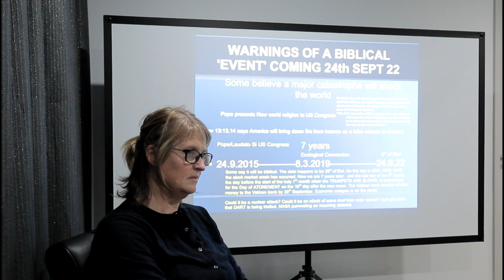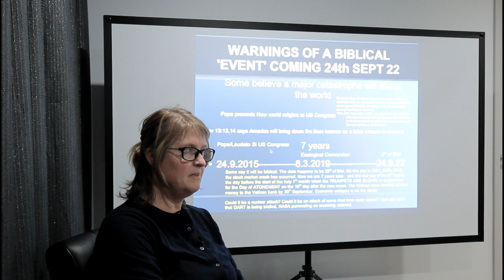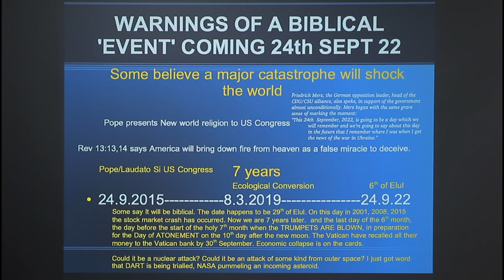An Interview With Jannene Howse - Sept 2022 - Part 6 (Introduction Only)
A brief introductory snippet from Part 6 of our new nine-part interview series with Jannene Howse of 'News Decoded',

To view the full-length segment of this "Part 6" interview (70 minutes duration), please go

As Britain declares a 'Pound Plunge' and the Holy See calls all of its finances back to the stronghold of the Vatican Bank, does September 24th, 2022, signal the start of something catastrophic?